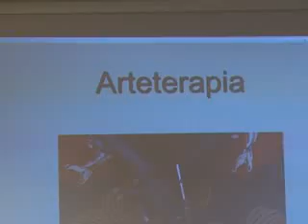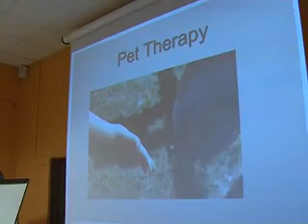CONVEGNO DEL FAGGIO SU MUSICA TERAPIA